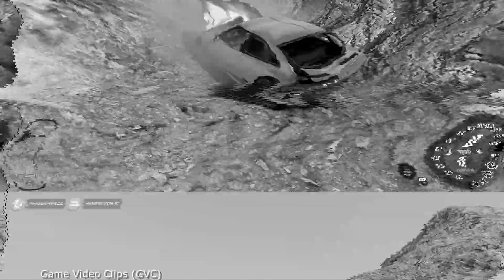Extreme Car Jumps | BeamNG Drive #5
Welcome to the fifth episode of "Extreme Car Jumps" in BeamNG.drive! 🚗🚀 This installment cranks up the action with even more jaw-dropping stunts, sky-high leaps, and intense crashes that will leave you breathless. 😱🏁

In this video, watch as a variety of powerful cars take on massive ramps and daring obstacles, pushing the limits of physics and gravity. Each jump is a thrilling display of speed, precision, and sheer bravery, with cars soaring through the air and crashing down in spectacular fashion. 🌟⚡

Join us for another adrenaline-charged adventure as we continue to test the boundaries of what's possible in BeamNG.drive. From incredible mid-air flips to record-breaking jumps, this episode delivers non-stop excitement. 🤯

Don’t miss out on the extreme thrills and epic stunts—watch now and enjoy the high-octane action in Extreme Car Jumps | BeamNG.drive #5! 🎬🔥